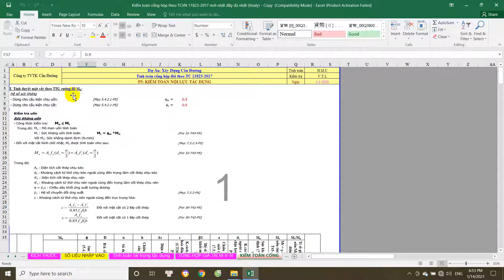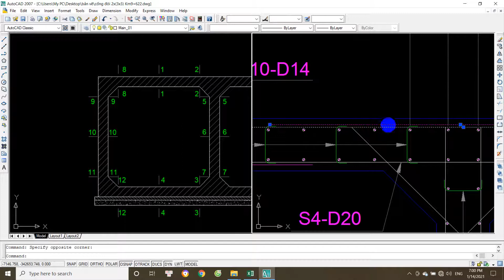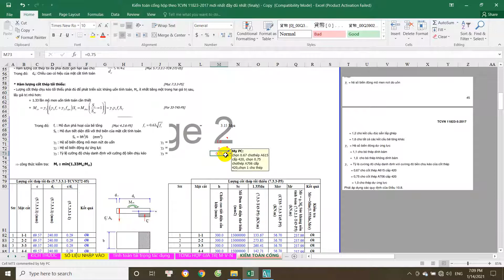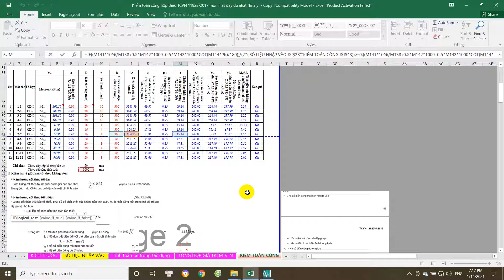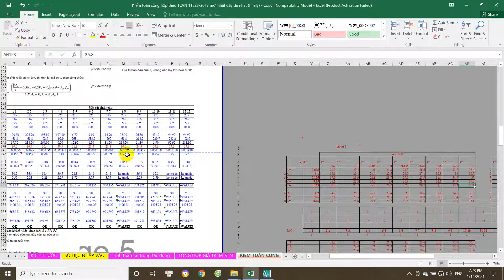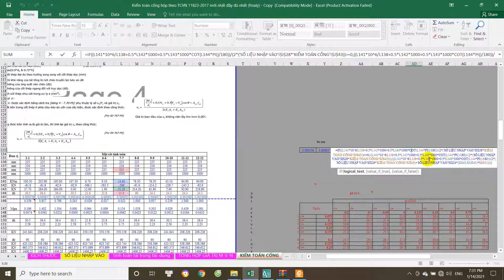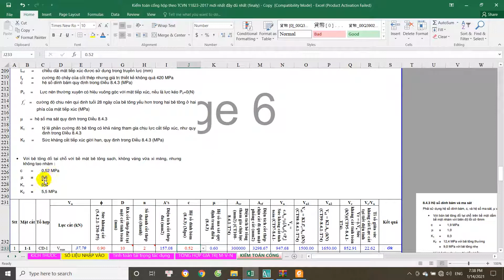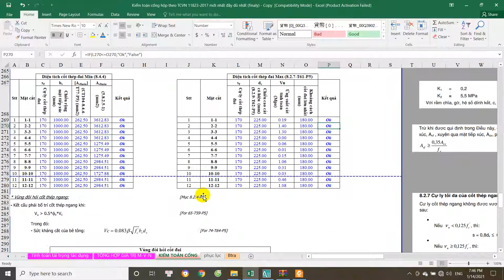Tính toán kiểm tra bố trí cốt thép cho cống hộp đôi 2x3.5x3m bằng file excell theo tcvn 11823-2017.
Mình đã mất nhiều công sức và hao tổn "nguyên khí" để biên tập file 1 cách chuẩn xác và tự động nhất... vì vậy bạn nào muốn có file sẽ phải trả phí  (bắn qua tài khoản cho mình, nhận được tiền mình sẽ gửi ngay và luôn!!!).
* Mình sẽ sớm đăng video mô hình cống hộp bằng midas và update file mô hình midas lên để các bạn tiện kiểm tra và theo dõi..
Xin lỗi vì sự bất tiện này!
Chân thành Cảm ơn các bạn đã quan tâm và theo dõi!
CHúc các bạn thật nhiều sức khỏe ,thành công trong công việc và cs!